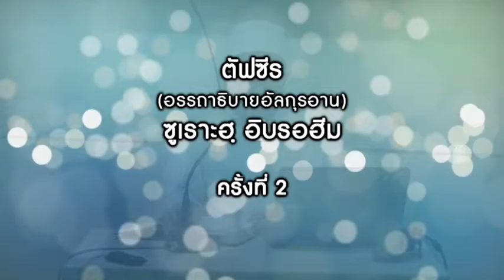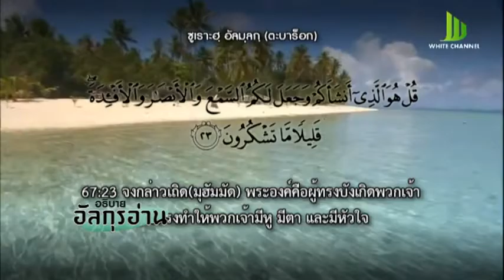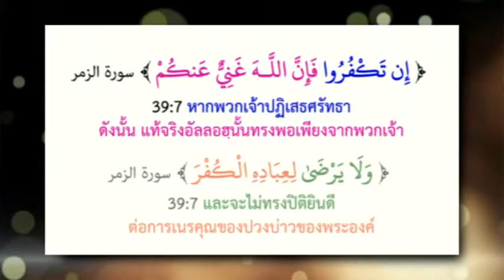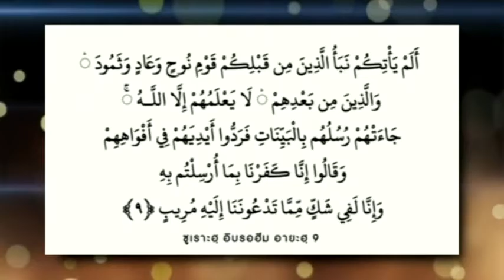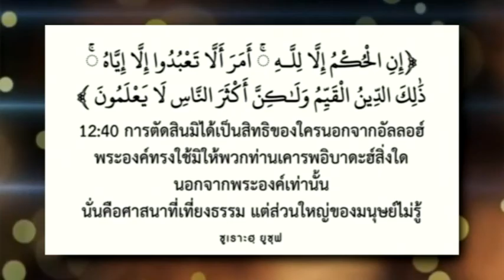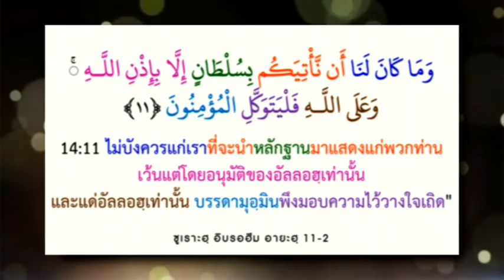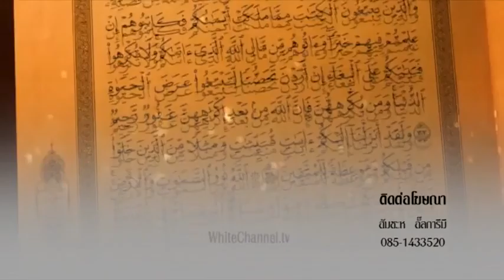ตัฟซีร ซูเราะฮฺอิบรอฮีม 2 อายะฮฺ 7 12 l อ นาอีม วงศ์เสงี่ยม l ISLAM IS THE ONE